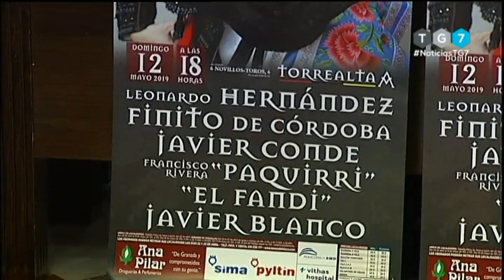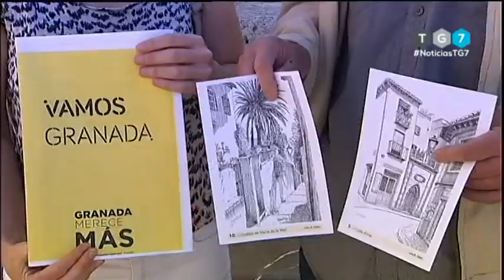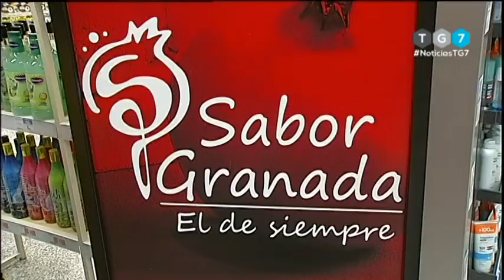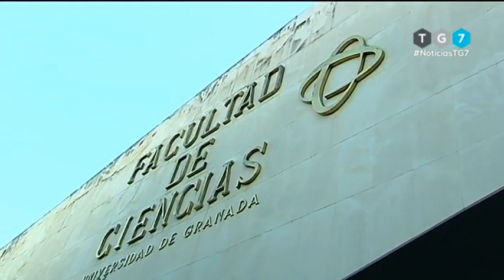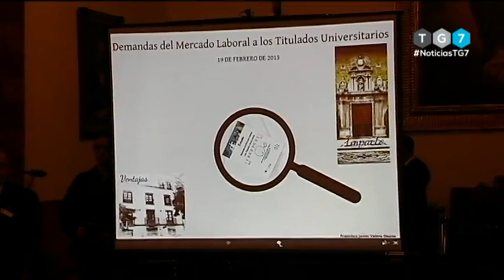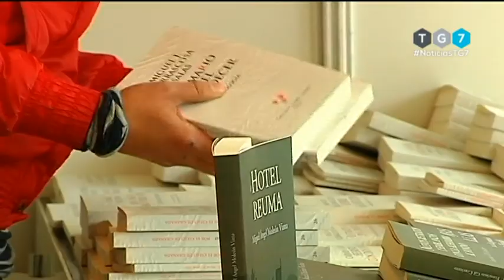TG7 Noticias. Jueves 9 de Mayo de 2.019